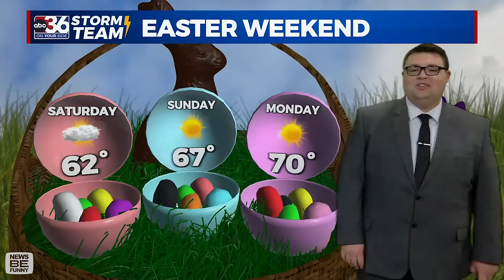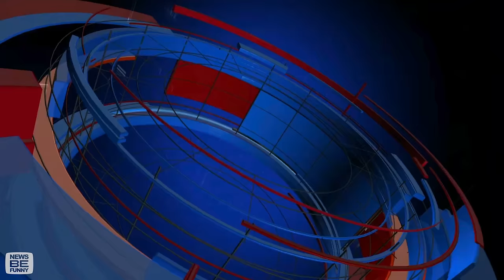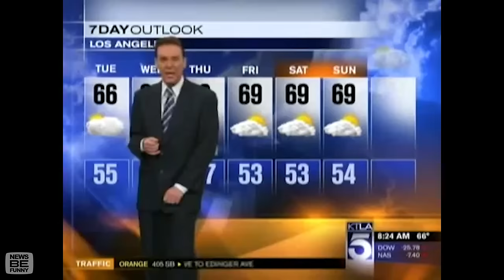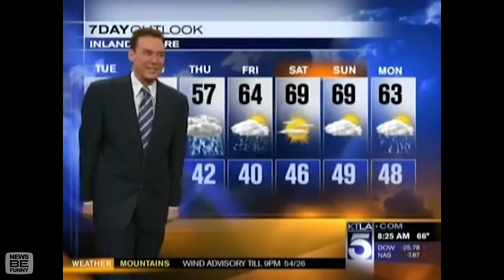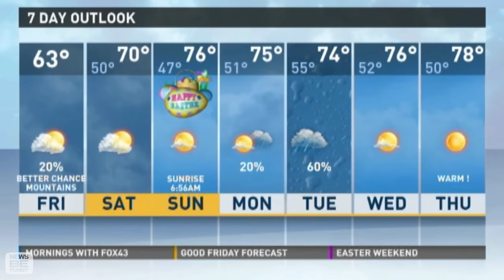Best Easter News Bloopers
Watch the Best Easter News Bloopers!

About News Be Funny:
News Be Funny creates unique videos with original commentary to react and comment on a diverse array of topics as part of a critical review. News Be Funny has been featured in media outlets worldwide including Buzzfeed, Rolling Stone, Mashable, Time Magazine, and the Washington Post.